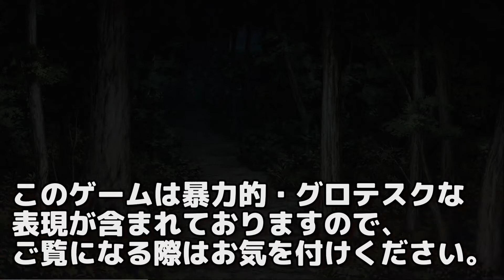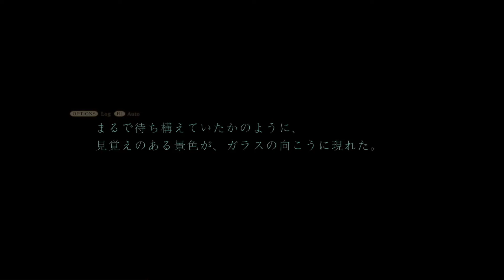【死印】#10(閲覧注意)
樹海で出会った犬は彼女が飼っていたあの犬だろか…樹海で更なる謎を解き、いよいよ、くちゃら花嫁との最終決戦を迎える。

◆BGM
【シャイニングスター】 詩歩 魔王魂

◆"まーしー。チャンネル"のLINE＠はじめました！
ライブ配信のスケジュールなどお知らせします！